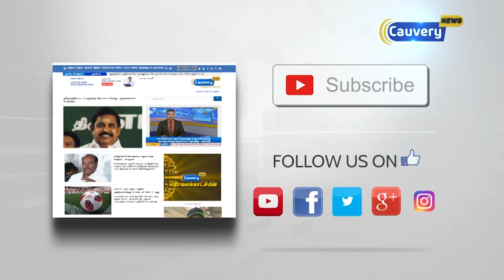BREAKING :அரசு கொள்கை முடிவில் தலையிட முடியாது: உயர் நீதிமன்றம்